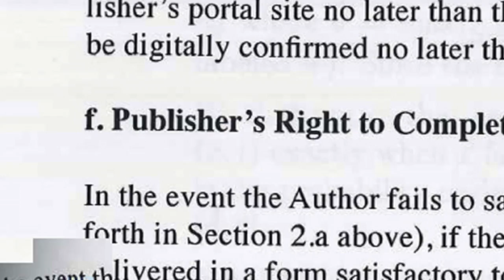The Ice-Bound Concordance Original Teaser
Teaser trailer for The Ice-Bound Concordance, winner of IndieCade's Best Story/World Award, an indie game where you control an interactive narrative with the help of a physical printed book.